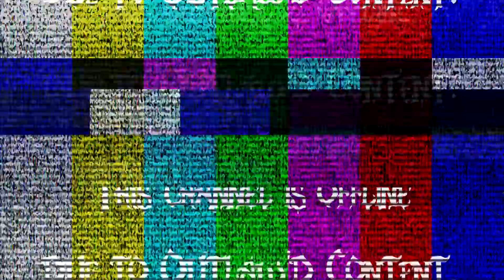Rage Simulator 2013 Team Fortress 2 Edition Episode 1. A heavy, heavy heart.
I can't believe this is what I used my Steam credit on. Good choice but dammit it's rage central. Okay, so I kind of like it. Who cares?!

Playing Surgeon as Nigel from Team Fortress 2 today and I hope you enjoy watching me cut up a Heavy!

-Undead